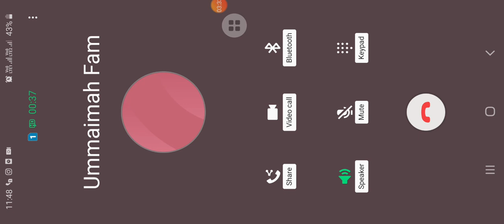Npo Part lll, Accounts, Syjc , Prof Yash Shah | Sai Yash Academy